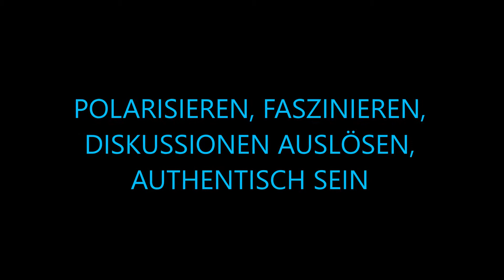Michael J Masata aka PIGMENTO nuart essentials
FREUNDE & KUNST & MUSEN